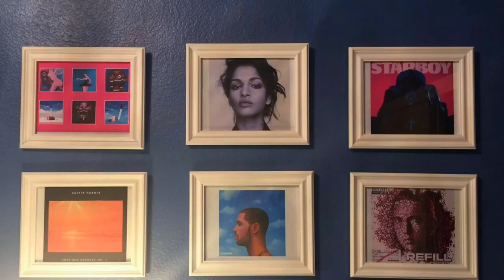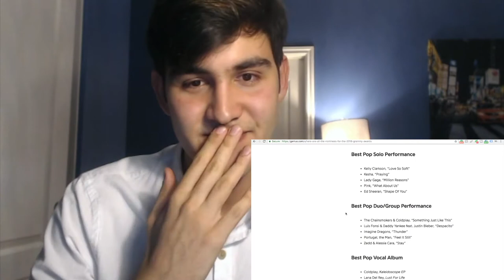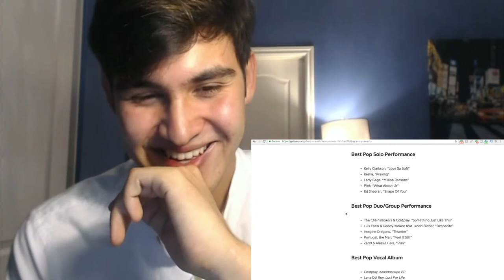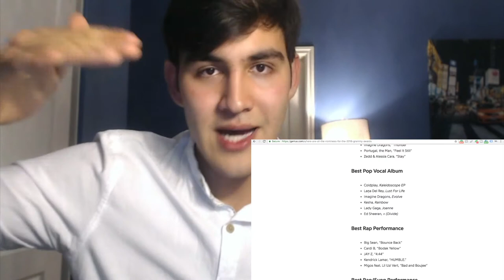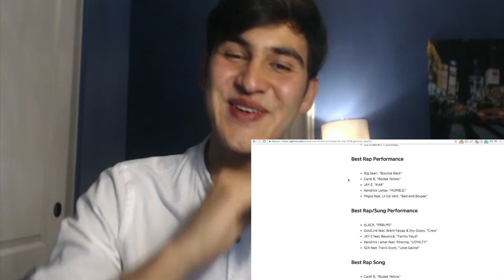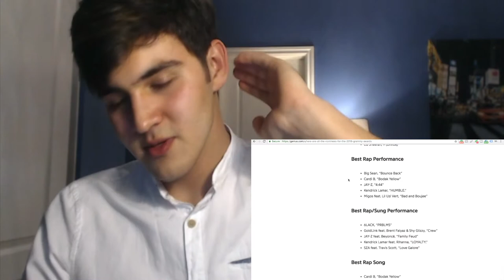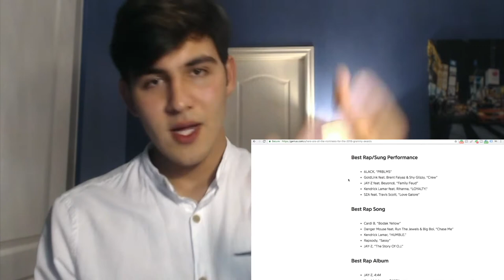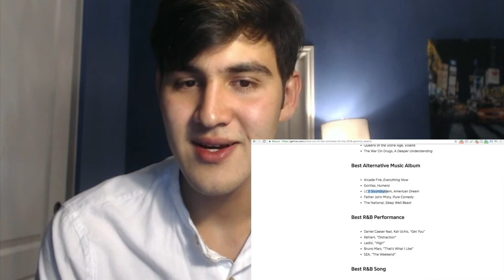2018 Grammy Awards: My Favorite Picks and Predictions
Grammy Nominations of 2018 has been revealed to public eye, and we are ready to discuss them! BOY I"M EXCITED FOR THIS! :)